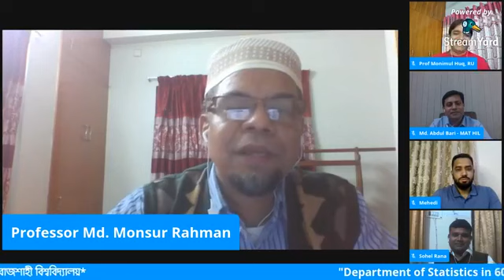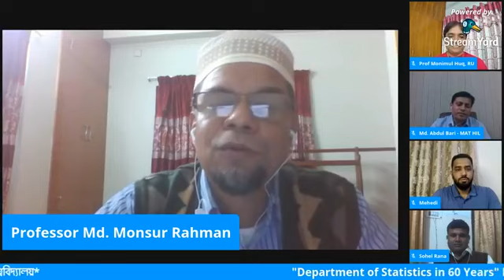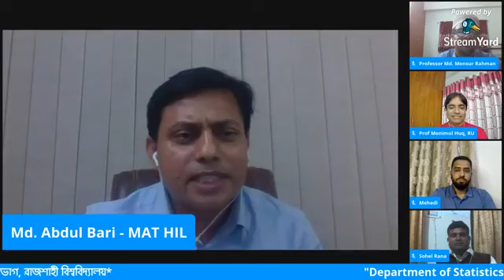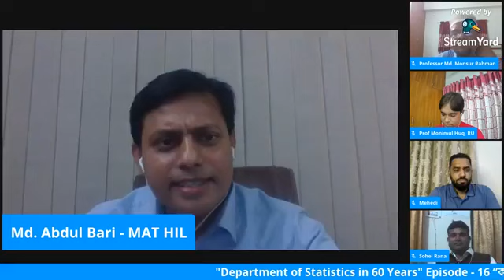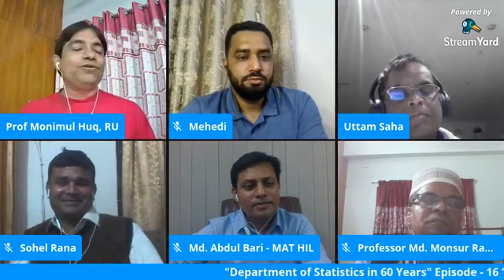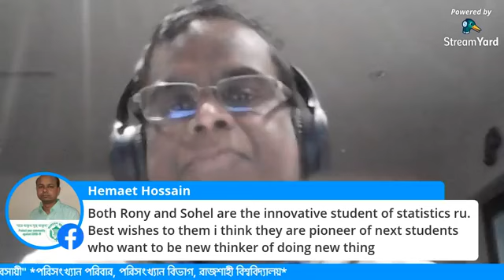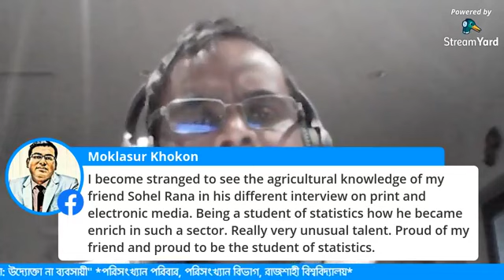60 Years of Department of Statistics, University of Rajshahi, Bangladesh. Episode-16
”৬০ বছরে পরিসংখ্যান বিভাগ” পর্ব-১৬
“ক্যারিয়ার ভাবনা: উদ্যোক্তা না ব্যবসায়ী”
বিজয়ের মাসে অভিনন্দন সবাইকে আর যাঁদের সর্বোচ্চ ত্যাগের মাধ্যমে অর্জিত আমাদের এই বাংলাদেশ, স্যালুট সেই বীর যোদ্ধাসহ সকলের, যারা জীবন বাজি রেখে যুদ্ধ করে ছিনিয়ে এনেছিলেন স্বাধীনতা। বিজয়ের এই মাসে রাজশাহী বিশ্ববিদ্যালয় পরিসংখ্যান বিভাগের ৬০ বছরে পদার্পণ উপলক্ষ্যে আগামী ০৩ ডিসেম্বর বৃহস্পতিবার রাত ৮.০১ ফেসবুক লাইভে ”৬০ বছরে পরিসংখ্যান বিভাগ” পর্ব-১৬ এ “ক্যারিয়ার ভাবনা: উদ্যোক্তা না ব্যবসায়ী” শীর্ষক ওয়েবিনার অনুষ্ঠিত হতে যাচ্ছে।
সাম্প্রতিক সময়ে ‘উদ্যোক্তা’ শব্দটি বেশ জনপ্রিয় হয়ে উঠেছে। ফ্রেঞ্চ শব্দ Entrepreneur থেকে আসা  উদ্যোক্তা অর্থ হচ্ছে সংগঠক বা যিনি উদ্যোগী হয়ে কাজ করেন। উদ্যোক্তা তারাই যারা কোনও ব্যবসা সংগঠিত ও পরিচালনা করেন, একটি লক্ষ্য ও উদ্দেশ্যকে সফল করার জন্য আর্থিক ঝুঁকি গ্রহণ করেন, পণ্য, সেবা ও গ্রাহক সংগঠিত করতে জানেন এবং নতুন ধারণা ও উদ্ভাবনকে নিয়ে কাজ করতে জানেন । সুতরাং, নতুন উদ্ভাবিত পণ্য বা পরিষেবা বিকাশের ঝুঁকি নিয়ে এবং সফলভাবে তা বাজারে আনয়ন করে একজন উদ্যোক্তা তার উদ্ভাবনকে আর্থিক সাফল্যের দিকে পরিচালিত করেন। বর্তমান সময়ে ক্যারিয়ার ভাবনায় স্বাধীন পেশাজীবীদের প্রতিভা দেখানোর সুযোগ, বিশ্বব্যাপী কাজ করার উন্মাদনা ও প্রতিভা বিকাশের স্বাধীনতা অনেককেই আজ উদ্যোক্তা হতে আগ্রহী করে তুলেছে। পরিসংখ্যান বিভাগের ছাত্র-ছাত্রীরা গবেষণা, চাকুরির পাশাপাশি নিজের কর্মসংস্থানের কথা চিন্তা করে কোন চাকরি বা কারো অধিনস্ত না থেকে নিজে থেকেই ব্যবসা প্রতিষ্ঠান স্থাপন করে নিজস্ব  উদ্ভাবন ও পরিকল্পনা করে হয়েছেন সফল উদ্যোক্তা এবং ব্যবসায় উদ্যোক্তার উদ্যোগ সফল করে কিংবা স্বনিরভর হয়ে হয়েছেন সফল ব্যবসায়ী।
এবারের ওয়েবিনারে আলোচক থাকবেন  জনাব উত্তম সাহা, কর্ণধার,  এস পি  গ্রুপ; জনাব মোঃ আব্দুল বারী, ম্যানেজিং ডিরেক্টর, MAT Hi-Tech Industries Co. Ltd; জনাব এস এম মেহেদী হাসান, ম্যানেজিং ডিরেক্টর, Coder71 Limited; জনাব মো: সোহেল রানা, কৃষি উদ্যোক্তা, রূপগ্রাম এগ্রো ফার্ম ও বরেন্দ্র এগ্রো পার্ক, নওগাঁ এবং ড. মু. মনসুর রহমান, প্রফেসর, পরিসংখ্যান বিভাগ, রাজশাহী বিশ্ববিদ্যালয়।
আপনার সক্রিয় অংশগ্রহণ একান্তভাবে কাম্য।
আয়োজনেঃ পরিসংখ্যান পরিবার, পরিসংখ্যান বিভাগ, রাজশাহী বিশ্ববিদ্যালয়।